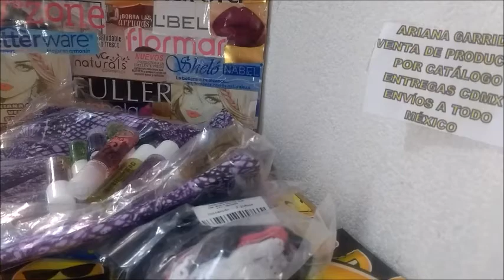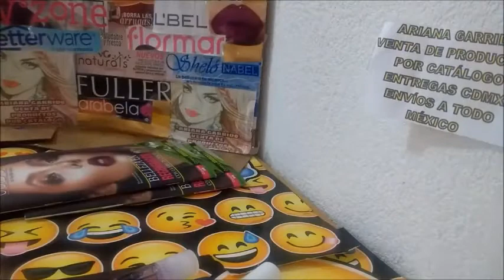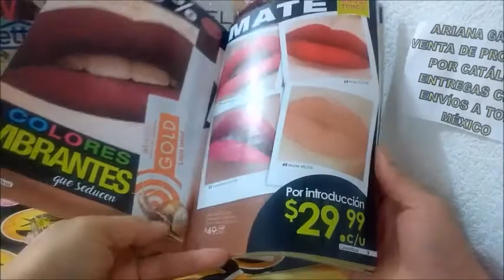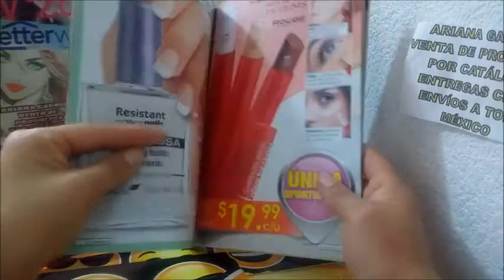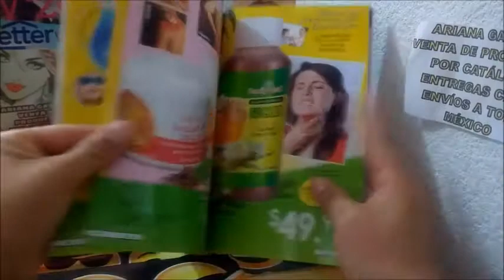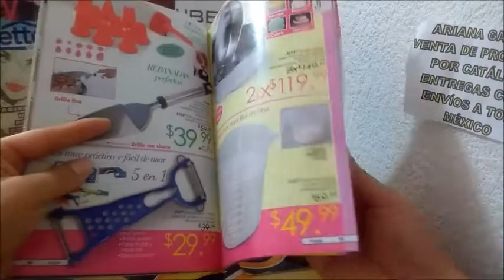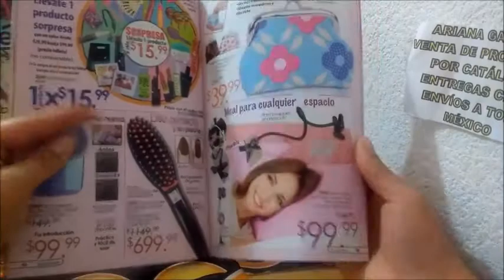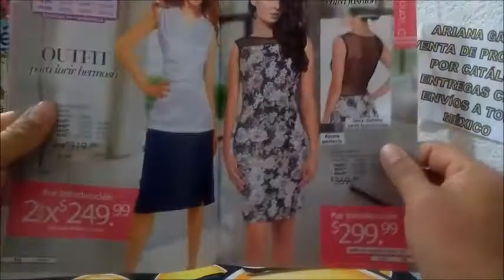Unboxing/Pedido Jade Campaña 3 México 2018 y Catálogo 5